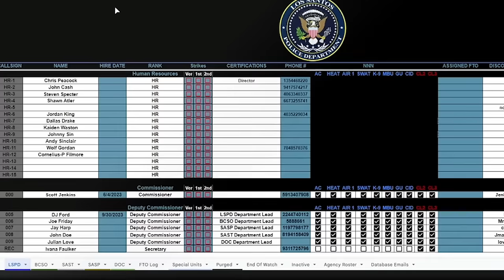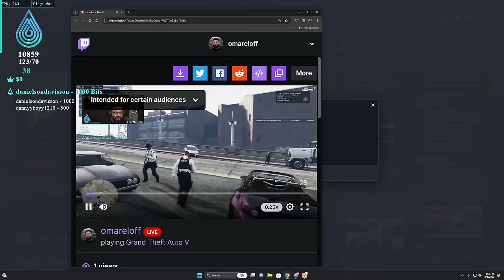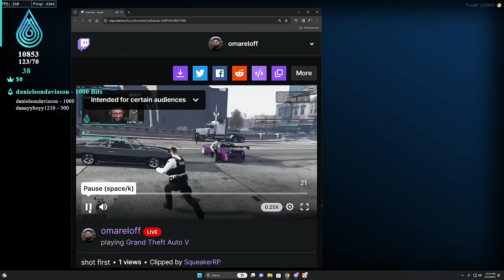Gangs Declare Hell Week On Cops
Today I flew in and found out all the gangs are hunting the PD. There were a lot of funny moments in this GTA roleplay video!

• Twitch (Full Stream Found Here)